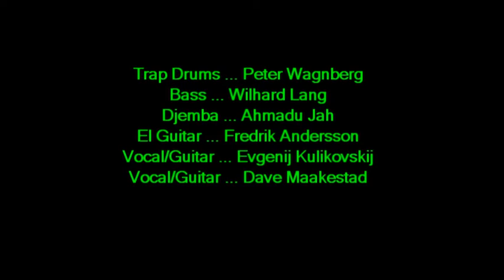Деревянный Панк Lumber Punk chip 110312 woodpile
Evgenij Kulikovskij leading CHiP (aka: Cold Hell Project) through a jam on Lumber Punk's original tune LUMBER PUNK.  At Woodpile in Sweden on 11 March 2012.
Кавер на Деревянного Панка с одноимённой композицией. Ведь нельзя остановить то, что лишено мозгов